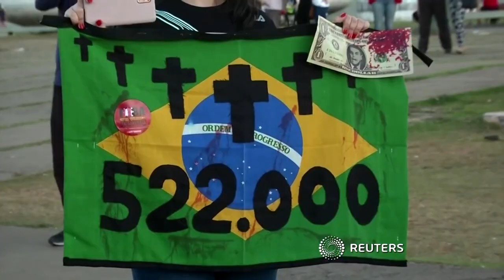Zehntausende protestieren gegen Corona-Politik von Bolsonaro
Aus Protest gegen das Corona-Krisenmanagement der Regierung sind in Brasilien erneut Zehntausende Menschen auf die Straße gegangen. Die Demonstranten fordern den Rücktritt des Präsidenten Jair Bolsonaro.